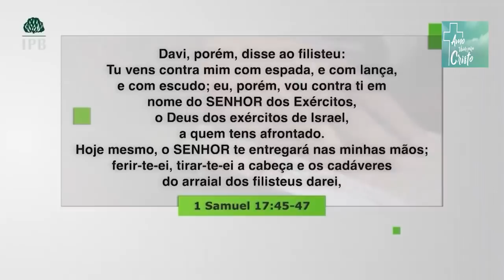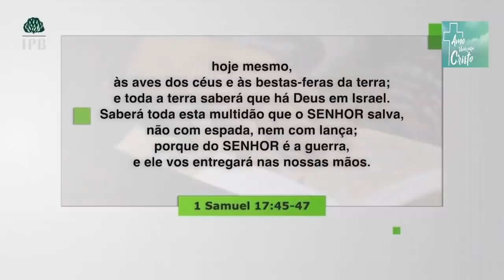Hernandes Dias Lopes I Nasci pra vencer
Quando confiamos em Deus, entendemos que fomos criados para ser vencedor, ser grande, o Rev. Hernandes Dias Lopes nos trás uma reflexão sobre isso.